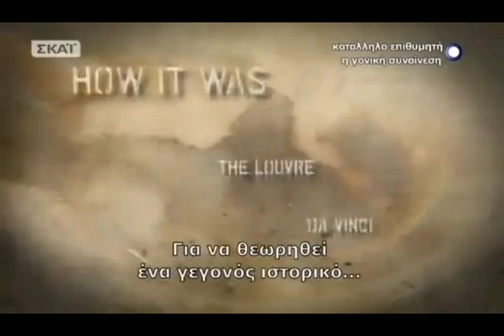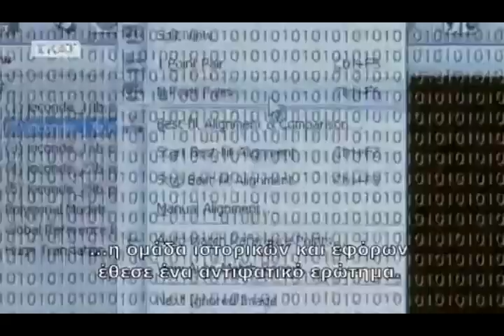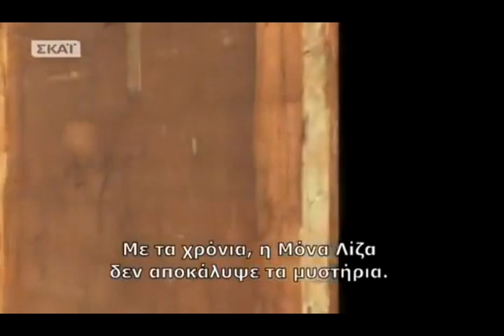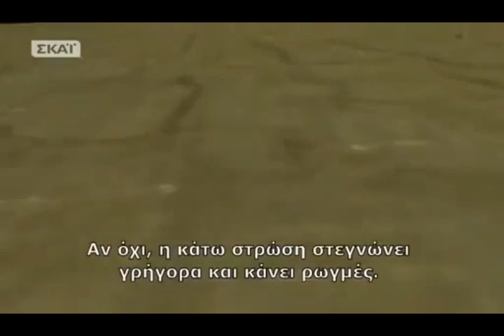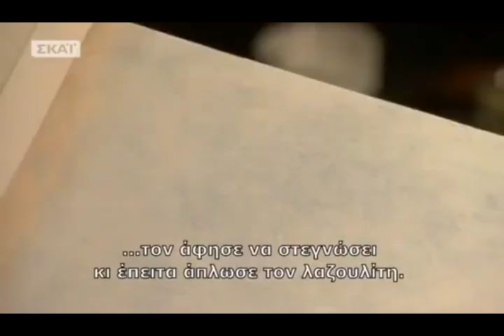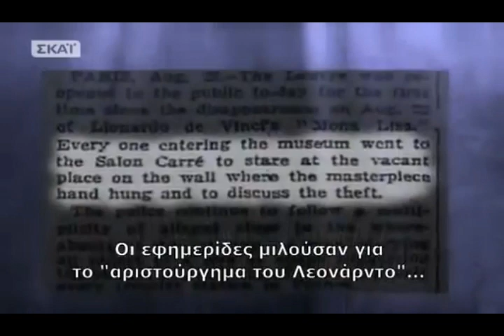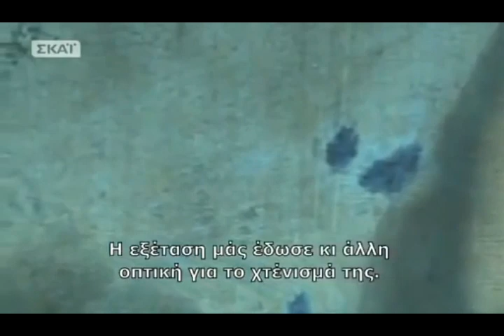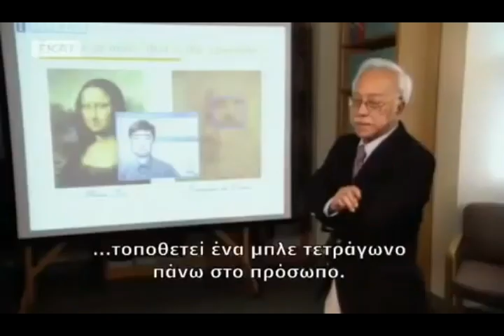Τα Μυστικά της Μόνα Λίζα